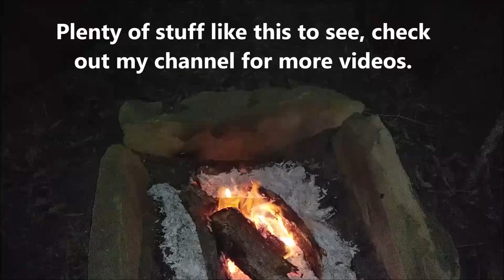Catch and Cook Deer Inards 7 Days Alone day 2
We cook and eat the organs of the previous days catch. White Tail Deer, a doe.